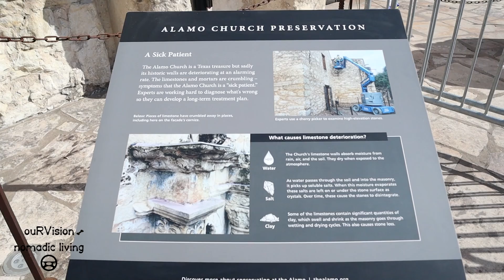We visit the Alamo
Remember the Alamo!  Angie and I leave Magnolia Beach and head to Marble Falls, TX. We then visit the Alamo on the 185th Anniversary of the battle that took place on March 6, 1836.

*ouRVision nomadic living receives a commission on all eligible purchases after using this THANKS!!